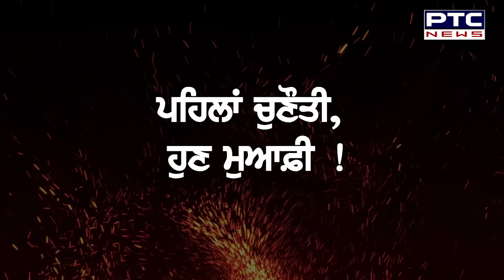ਕਿਸਾਨਾਂ ਨੂੰ ਧਮਕੀਆਂ ਦੇਣ ਤੋਂ ਬਾਅਦ ਹੁਣ Hans Raj Hans ਦੇ ਬਦਲੇ ਬੋਲ | Lok Sabha Election 2024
ਕਿਸਾਨਾਂ ਨੂੰ ਧਮਕੀਆਂ ਦੇਣ ਤੋਂ ਬਾਅਦ ਹੁਣ ਹੰਸ ਰਾਜ ਹੰਸ ਦੇ ਬਦਲੇ ਬੋਲ
 ਮੌਤ- ਜ਼ਿੰਦਗੀ ਵਿਚਲਾ ਫ਼ਾਸਲਾ ਦੇਖ ਸੁਣੋ ਕੀ ਹੋਇਆ ਮਹਿਸੂਸ ?
 ਕਿਸਾਨਾਂ ਦੇ ਗੱਡੀ ਰੋਕਣ ਤੋਂ ਬਾਅਦ ਹੰਸ ਰਾਜ ਹੰਸ ਦੇ ਵੱਡੇ ਖੁਲਾਸੇ